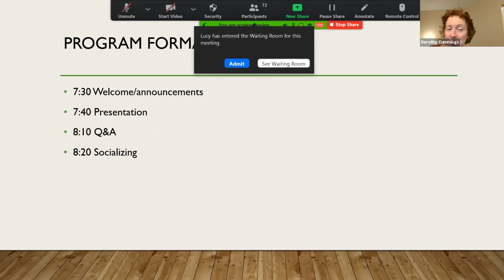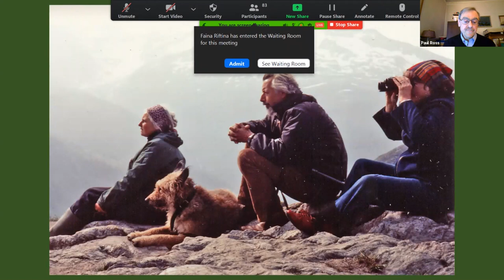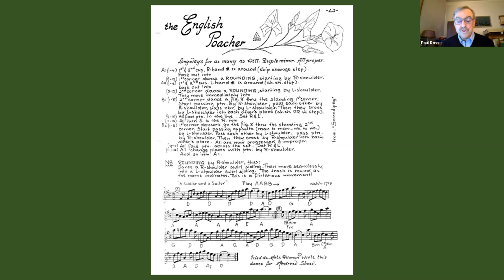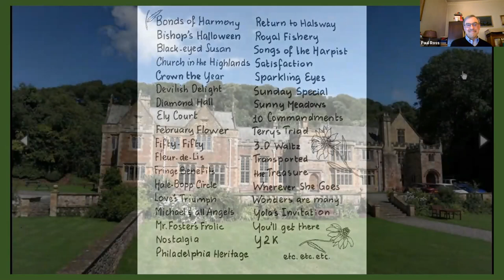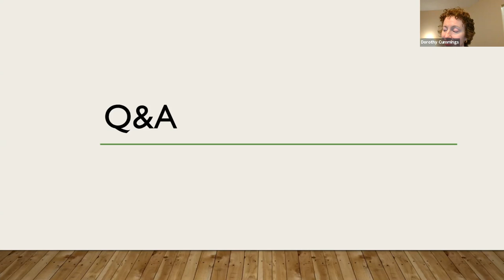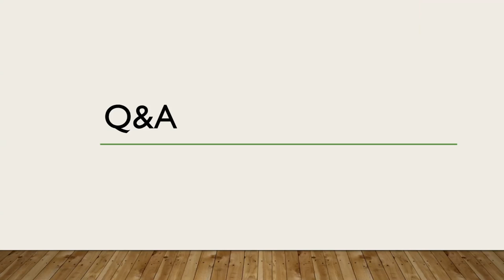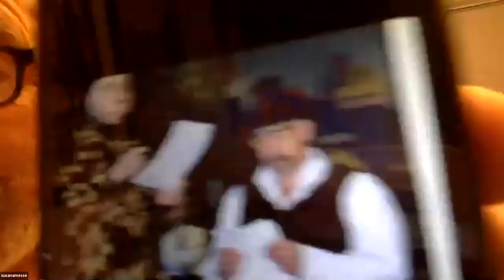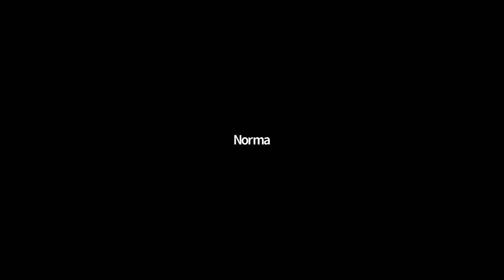CDNY Country Dance Lore - Paul Ross, Enter the Dragon(lady)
Enter the Dragon(lady): The Life and Legacy of Fried de Metz Herman

CDNY caller Paul Ross credits Fried de Metz Herman as the major influence on his vision of what ECD is. With photos, rare recordings, and reminiscences, CDNY Paul Ross explores the softer side of this reputed dragon lady: Fried as young girl, animal lover, devoted friend, and masterful raconteur.
Country Dance Lore is a series of talks presented by Country Dance * New York, exploring the context of country dance, especially relating to ECD and the New York region.